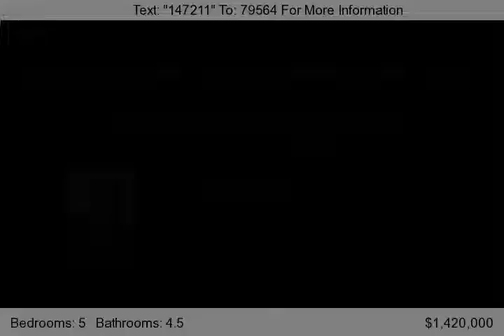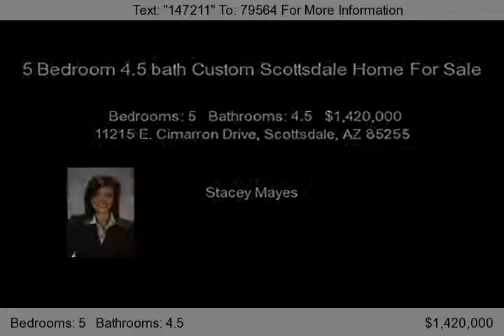11215 E. Cimarron Drive, Scottsdale, AZ 85255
The ultimate in views! This custom home is perfectly positioned w/Troon mountain, Pinnacle Peak and City lights. Grand entrance, gorgeous wood floors, travertine, gorgeous slab granite, Dacor s/s ovens & cooktop, quiet Bosch S/S dishwasher, GE Monogram S/S built-in refrigerator, island w/vegetable sink, family room w/expansive windows to showcase the amazing view, wet bar,solid core wood d...